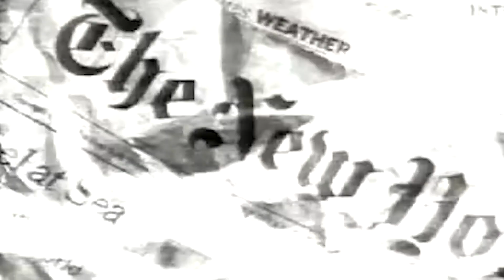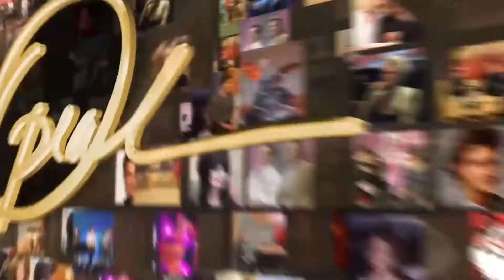Norman Korpi MTV's Real World presents A Stand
Norman Korpi 1st opening gay person on commercial televised series in 1992 MTV's the Real World presents his latest invention the transforming A-STAND. a lap desk, a Case, a Stand.